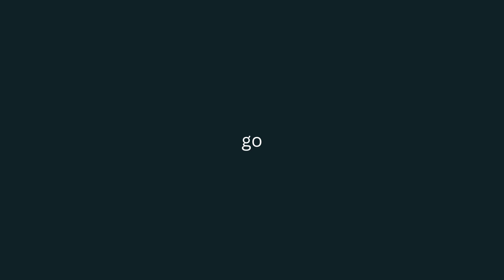Bedwars nach langer Zeit.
Ich spiele mal wieder Bedwars.